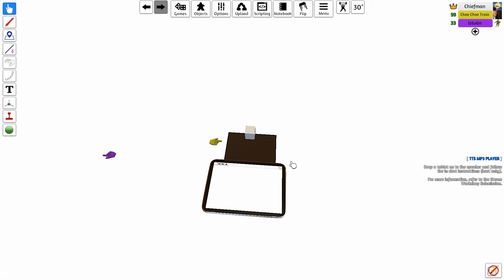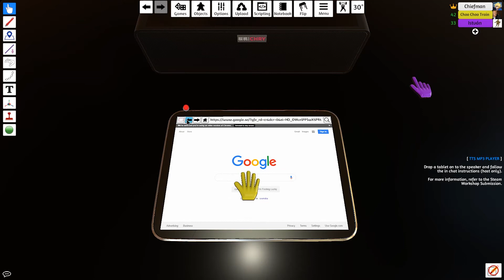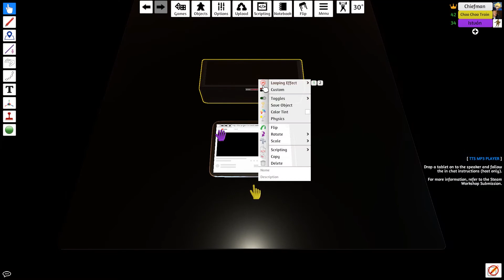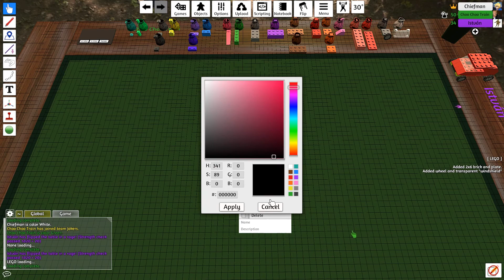Tabletop Simulator - The Game That Doesn't Stop Giving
[Let's Play]